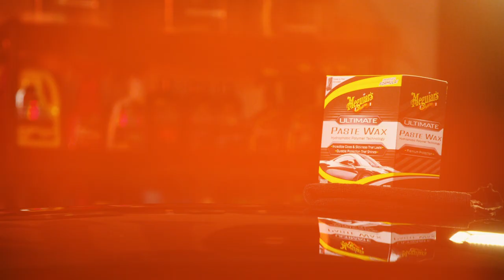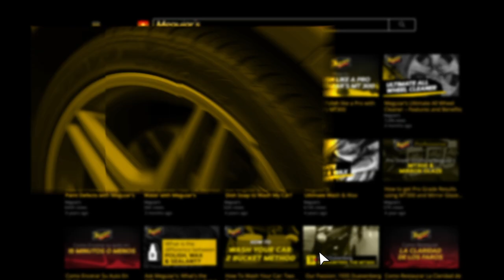Meguiar’s Ultimate Paste Wax – Long-Lasting, Easy to Use Synthetic Wax - Improved Formula!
Meguiar’s Ultimate Paste Wax is a premium paint protectant with a synthetic wax blend for maximum performance. The improved formula now delivers even better durability than before. Meguiar’s proprietary Hydrophobic Polymer Technology increases surface tension for relentless water beading action that lasts. This advanced formula also delivers deep, dark reflections, incredible gloss, and shine while leaving a slick finish. This finely tuned wax was formulated to check all the boxes, without compromising ease of use. It goes on butter smooth and comes off just as nice – even in the sun! Premium foam applicator and microfiber towel included. Ultimate is also available in a liquid wax.

IMPROVED FORMULA: Improved formula delivers a glossier finish, increased protection, and more water beading action in one easy step

EASY TO USE WAX: Easy spread on and wipe off application – even in full sun!

LONG-LASTING WAX PROTECTION: Advanced synthetic formula delivers a long-lasting protective barrier on the paint while amplifying reflection for incredible depth, gloss, and shine

RELENTLESS WATER BEADING: Hydrophobic Polymer Technology increases surface tension for relentless water beading

CLEAR COAT SAFE: Safe and effective on all glossy paints and clear coats.